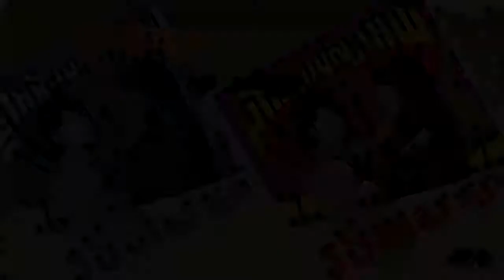Rong Cham Soniya / រង់ចាំសន្យា - រស់ សេរីសុទ្ធា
បទភ្លេងៈ ប៉ិច សាលឿន
ទំនុកច្រៀងៈ អ៊ុច ថុន
ច្រៀងដោយៈ រស់ សេរីសុទ្ធា
ដកស្រង់ចេញពីខ្សែភាពយន្តរឿង: ផ្កាអង្គារបុស្ស
ថាសហង្សមាស H.M-3010B